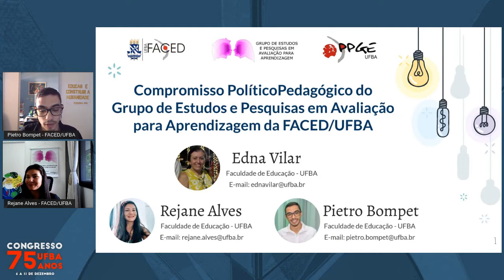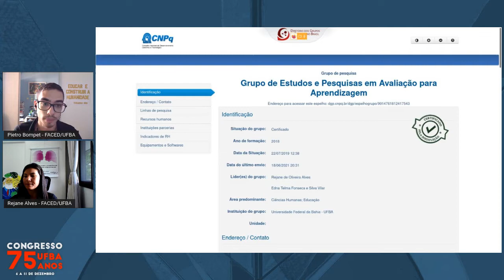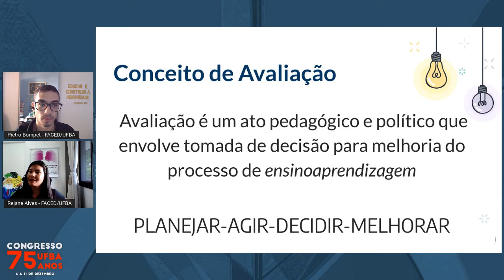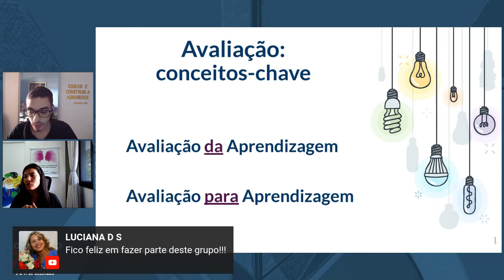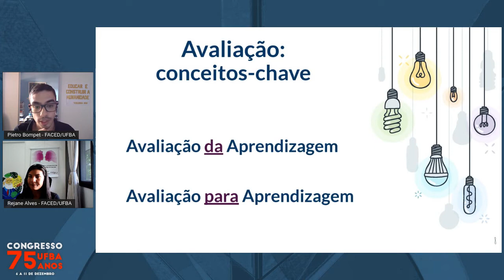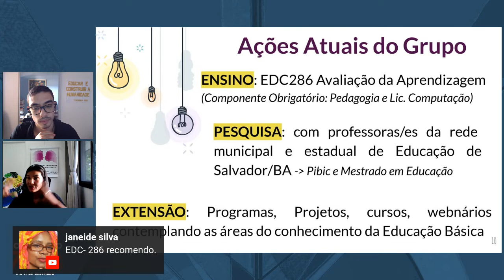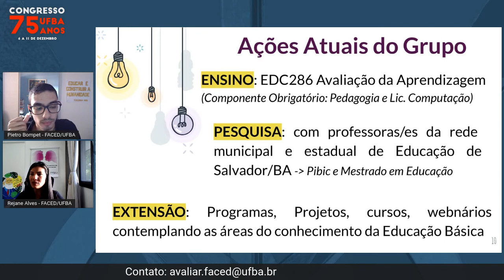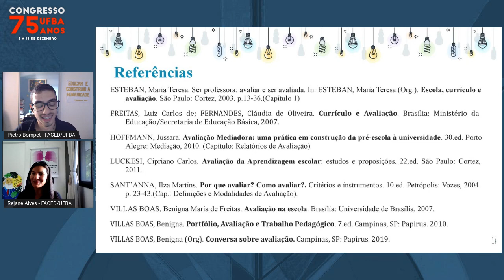Compromisso Políticopedagógico Do Grupo De Estudos E Pesquisas Em Avaliação Para Aprendizagem Da ...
Palestrantes:
Edna Telma Fonseca E Silva Vilar, Rejane De Oliveira Alves, Pietro Matheus Bompet Fontoura Alves

Título:
Compromisso Políticopedagógico Do Grupo De Estudos E Pesquisas Em Avaliação Para Aprendizagem Da Faced/Ufba

Descrição:
O que faz um grupo de Estudo e Pesquisa? O que tem produzido o Grupo de Estudos e Pesquisas em Avaliação para Aprendizagem da Faculdade de Educação da Universidade Federal da Bahia (FACED/UFBA)? O grupo vem se dedicando aos estudos e pesquisas voltados para o campo da  Avaliação com,  pelo menos, quatro dimensões ou foco: 1) Avaliação como componente curricular da/para formação de professores/as/ 2) Avaliação como campo teórico e empírico de/para o desenvolvimento de estudos e pesquisas; 3) Avaliação como prática que se integra a dinâmica do aprenderensinar (ESTEBAN, 2003) e, 4) Avaliação como movimento políticopedagógico que reafirma o compromisso da Universidade Pública com a escola e seus sujeitos. Nessa perspectiva, a proposta dessa mesa visa publicizar as ações que vêm sendo realizadas nesse âmbito, considerando o tripé que deve orientar as ações dos professores das Universidades públicas brasileiras: o ensino, a pesquisa e a extensão, conforme preconiza o artigo 207 da Constituição Brasileira de 1988, situando-os como indissociáveis.